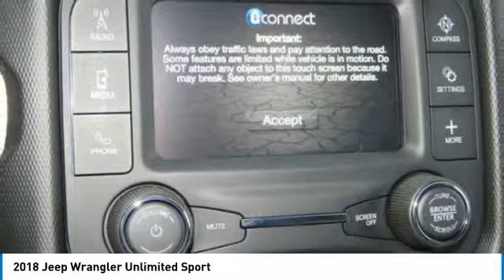2018 Jeep Wrangler Unlimited Charlotte NC J186323